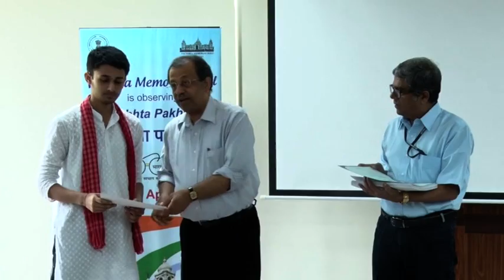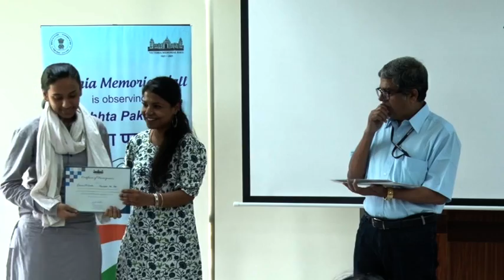Inter-school Skit Competition - 2018 - Part 4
Inter-school Skit Competition
An initiative of the Activity Club of Victoria Memorial Hall
during the Swachhta Pakhwada (16-30 April 2018)
30 April 2018